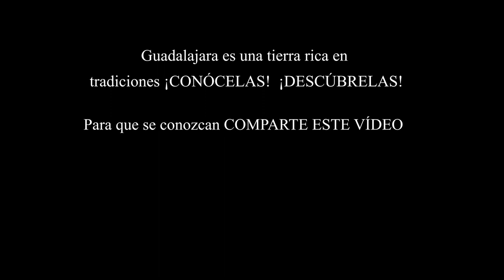CANDELAS 2023, Retiendas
Procesión de la Virgen de las Candelas en Retiendas, Guadalajara.